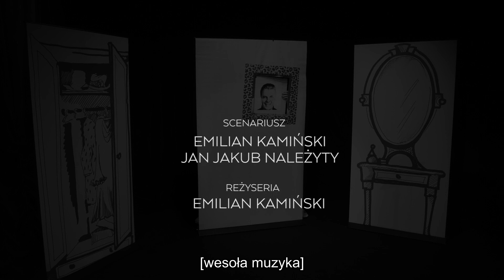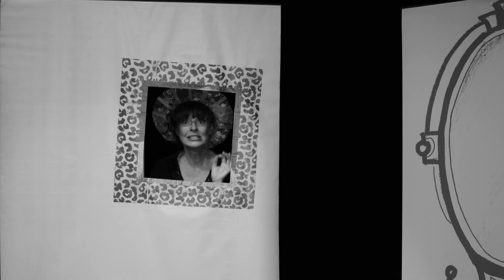Spektakl Teatru Kamienica pt. "Mój Dzikus" (N).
Spektakl z NAPISAMI.

„Mój Dzikus” to ONE WOMAN SHOW, w którym Justyna Sieńczyłło, przez pryzmat kobiecych emocji, z przymrużeniem oka opowiada o codzienności życia z płcią „brzydszą”. W spektaklu na tapetę wzięte zostają różnice między damskim a męskim postrzeganiem świata, a także nieporozumienia, które wynikają z owych rozbieżności. Sztuka, w niezwykle humorystyczny sposób prowadzi przez zawiłe drogi kobiecej natury i pokazuje, że bycie tak zwaną "szyją" w codziennych realiach wcale nie jest takie proste.

Obsada:
Justyna Sieńczyłło

Scenariusz:
Emilian Kamiński
Jan Jakub Należyty

Reżyseria:
Emilian Kamiński

Opieka artystyczna:
Monika Imbierowicz

Aranżacje:
Marek Kulikowski

Opieka plastyczna:
Jolanta Pachowska-Kurzewska

Realizacja filmowa i montaż:
Karolina Polak-Salwa
Empaya Film

Zdjęcia:
Karolina Polak-Salwa
Mateusz Śliwa